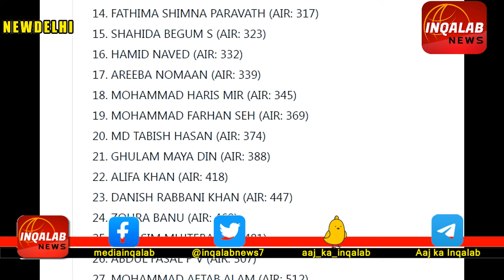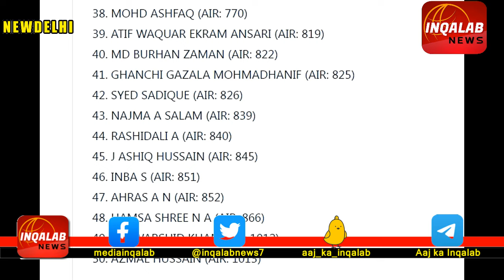EXCLUSIVE; NAAM ,KAAM,DAAM SAB MILENGE || UPSC AUR PSC ME MUSALMANON KI KAMI